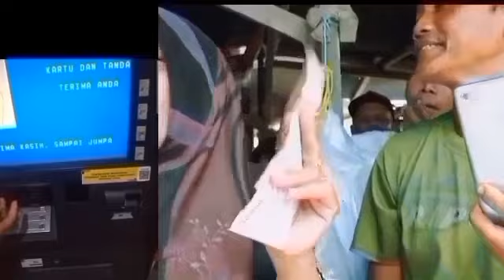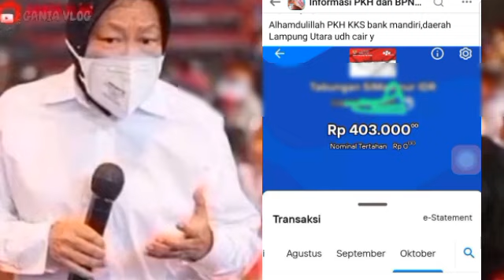YESS..CAIR CAIR 😘❤️ BARUSAN MENYUSUL GANTIAN BANK DAN DAERAH INI PKH TAHAP 5 WAJIB TAHU YA